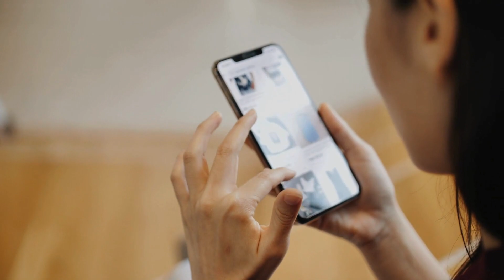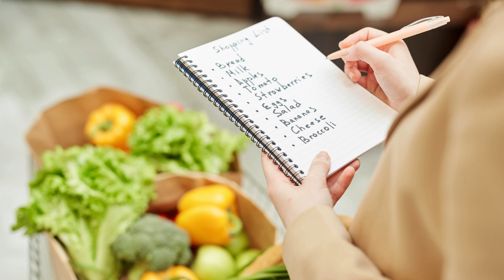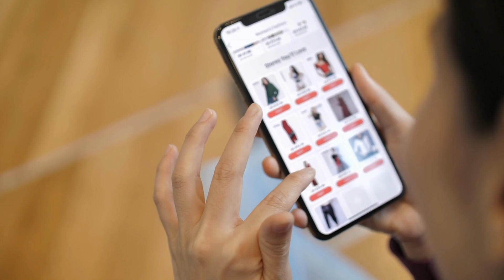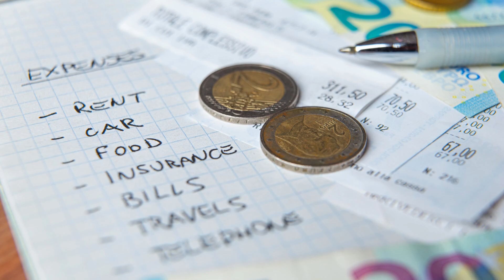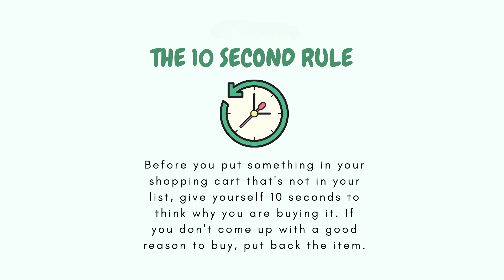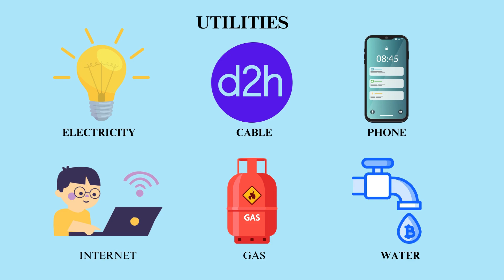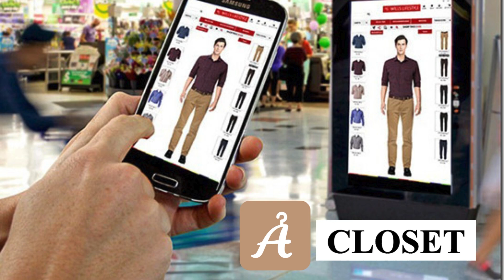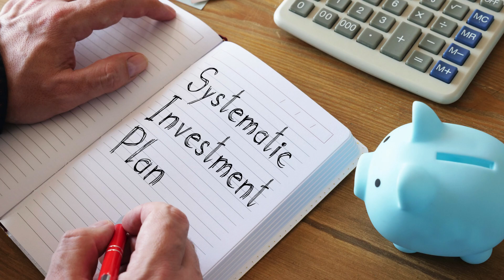SAVE 50-60% of Money while Shopping using these Tricks | Money Saving Tips| Budget Shopping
SAVE 50-60% of Money while Shopping using these Tricks in Telugu | | Budget Shopping |

While shopping, most of us spend money on things that we don't need, or spend more money on things that we can get for a lesser price.
In this video we talk about all the ways you can save money while shopping, and also about how to not waste money on things that we think we need but which is just an impulse purchase.

We are not SEBI Registered, the content provided in this video precisely for educational, information purpose only and should not be construed as individual investment advice. You should not rely solely on this information in making any investment. We recommend consulting financial advisor before taking any financial decision. You should never trade with money you cannot afford to lose. We cannot and will not guarantee that you will not lose money or that you will make money from the information found on this video.